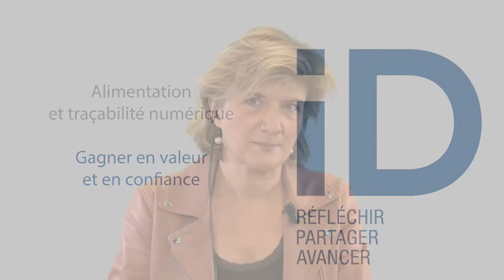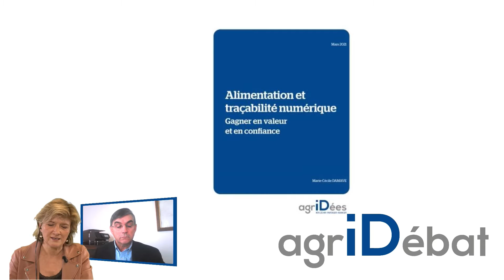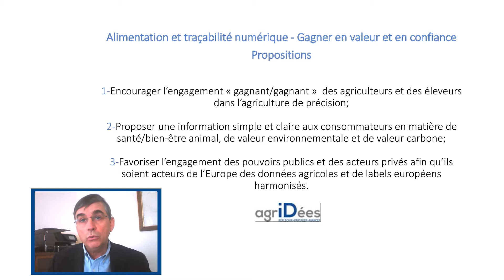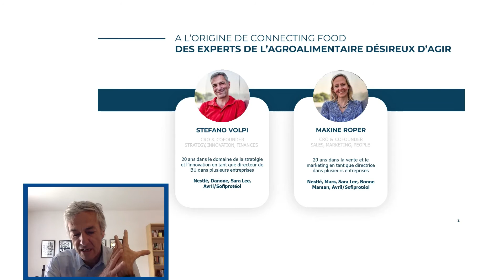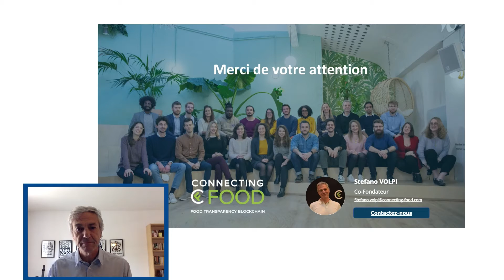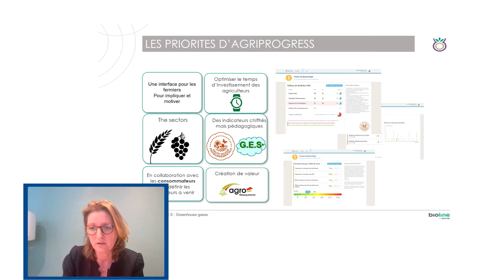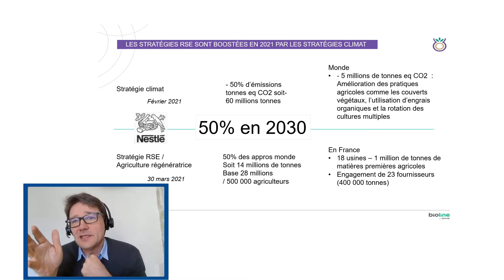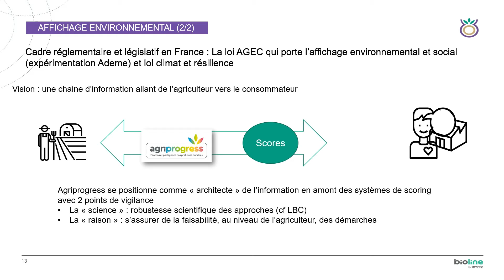Agridébat-13 avril 2021 :"Alimentation et traçabilité numérique : gagner en valeur et en confiance"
Webinaire organisé à l’occasion de la publication de la note de think tank “Alimentation et traçabilité numérique – Gagner en confiance et en valeur” en partenariat avec Les Clés de l'Agriculture, l'alimentation et la santé.